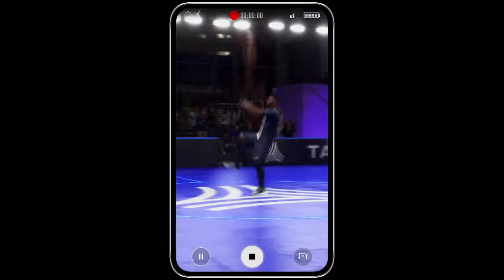psg vs Manchester United games play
it is a street football match in fifa 18